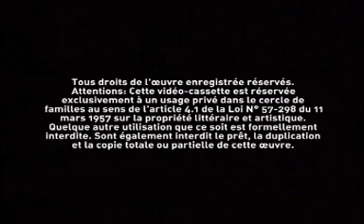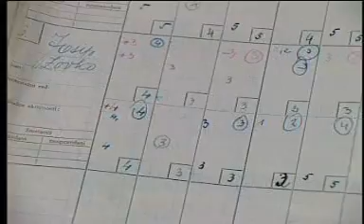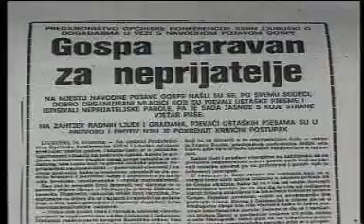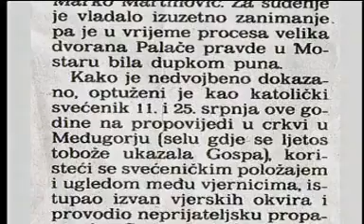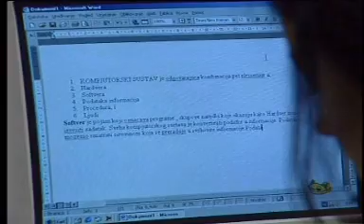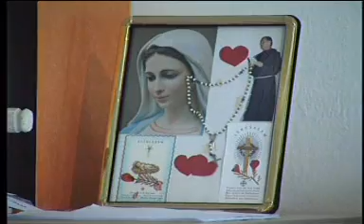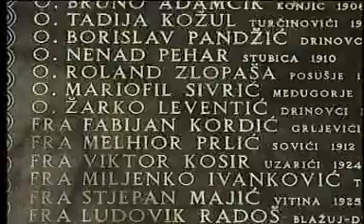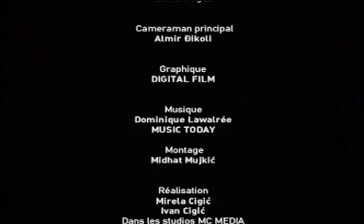Jozo Zovko. Medjugorje FILMAS [ENG]